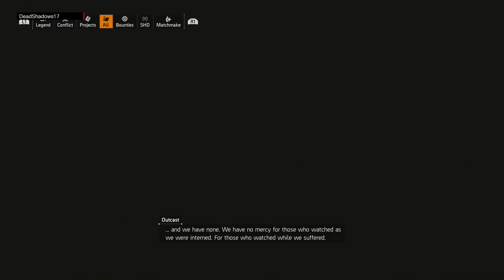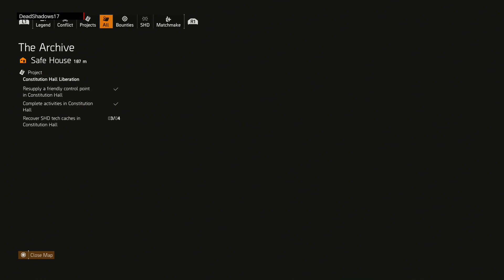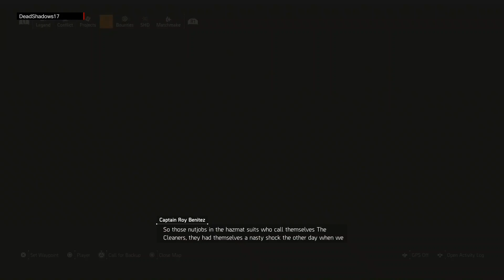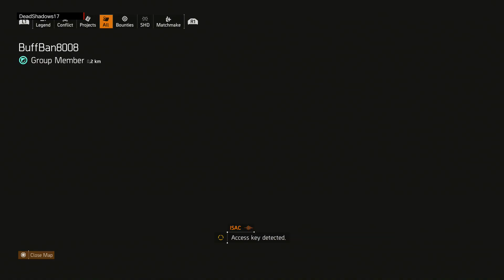Tom Clancy's The Division 2 Coop Playthrough Part 9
Playstation 4 (also for Microsoft Windows and Xbox One)

Credit for this game goes to Ubisoft and Massive Entertainment